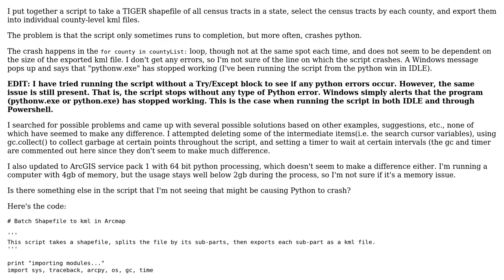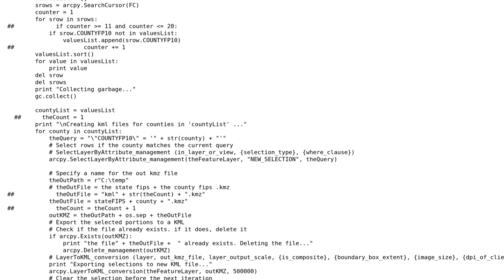GIS: Why might Python Script be Crashing Inconsistently on ArcPy Batch LayerToKML script?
With thanks & praise to God, and with thanks to the many people who have made this project possible! | Content (except music & images) licensed under CC BY-SA | Music | Images & others | With thanks to user PolyGeo user Krausers user Ian Murray and the Stack Exchange Network Trademarks are property of their respective owners. You are responsible for your own actions.